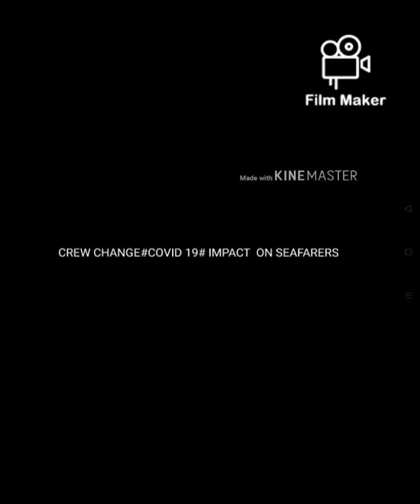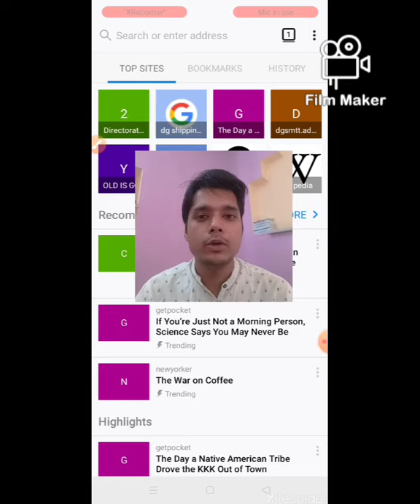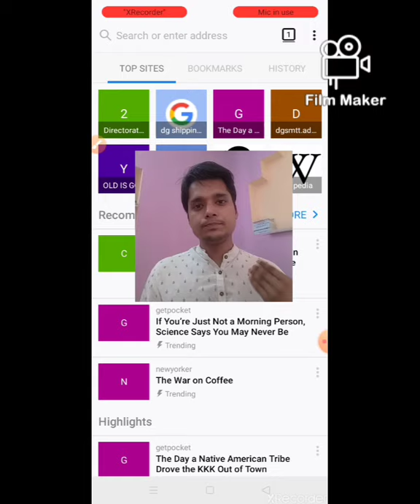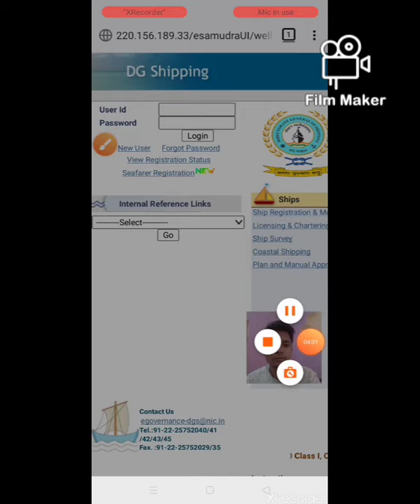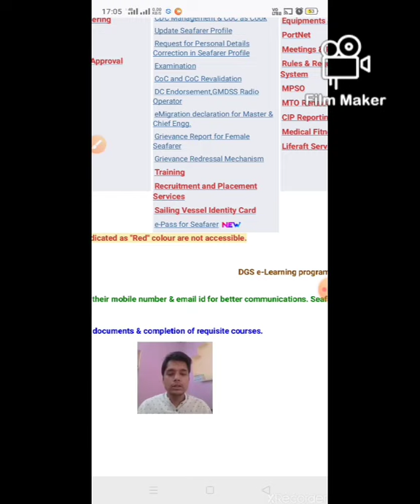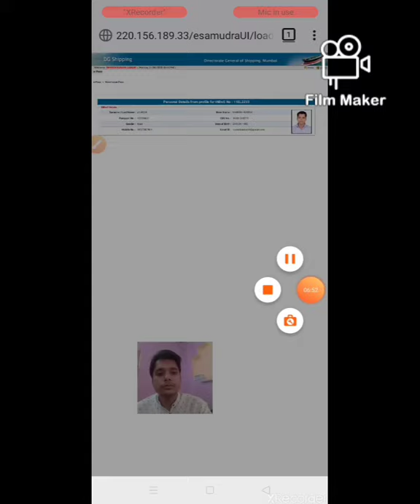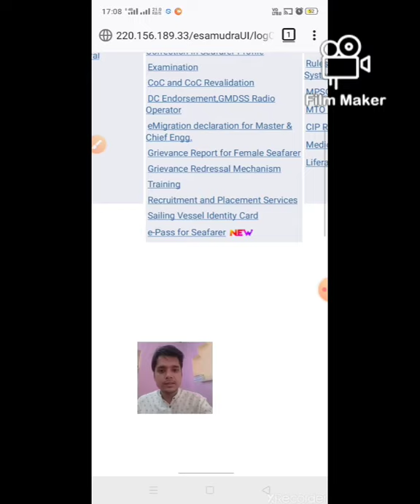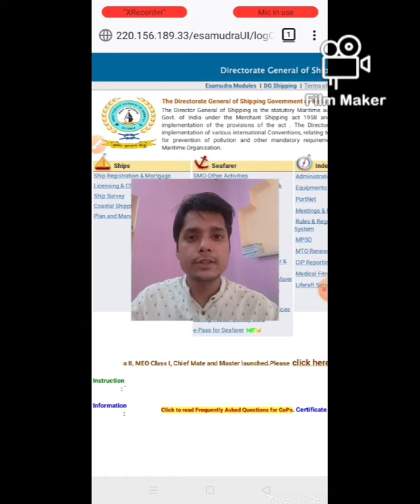CREW CHANGE#COVID 19# IMPACT ON SEAFARERS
E passes
Impact on seafarers
World Economy